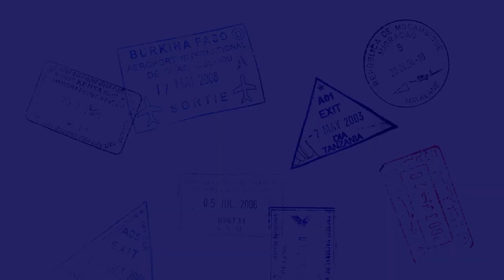TAKE YOUR OWN COUPLES PHOTOS TUTORIAL | SELF PORTRAITS FOR COUPLES WHILE TRAVELING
In this video, we go over everything you need to take your own couples photos. We never have a photographer with us on our adventures and travels, so we decided to learn how to take our own epic couples photos and self portraits! With these simple steps you can level up those selfies into some masterpieces!

Take Your Own Couples Photos Tutorial Includes:
-Choosing a Tripod
-Wireless Bluetooth Remote with 300 ft. range:
-Camera/Phone & Lenses
-Research & Location Scouting
-Outfit Planning & Accessories
-Foreground
-Framing
-Leading Lines
-Props
-Storytelling

★ FAVE GEAR ★
REMOTE for Camera
BETTER THEN A CAMERA STRAP
BEST TRAVEL BACKPACK OF ALL TIME
BEST TRIPOD OF ALL TIME
MIC we use
LANDSCAPE Lens
BEST Lens
PORTRAIT Lens
OUR DRONE
ACTION Camera
Lightweight TRIPOD
CHARGING STATION
Lightweight Backpack
Smaller Cheaper Camera

All of these links are generated by Amazon and provide us with a small percentage/kickback should you use them to purchase any of the items we use. All opinions are our own! Thanks for supporting us and never stop adventuring!